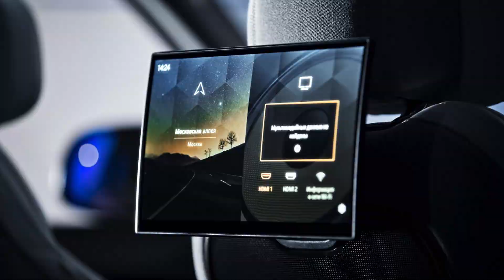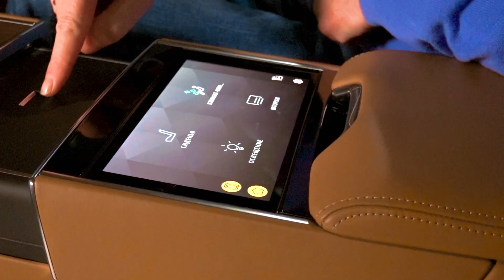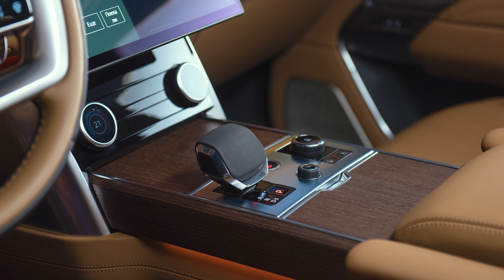Новый Range Rover пятый коронуется в России. ОБЗОР вседорожника 2021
Новый Range Rover и впрямь величествен. С какой стороны ни посмотри, но столь вылизанным и безупречным не был ещё ни один Range Rover.
Решетка радиатора и ДХО стали несколько уже, утапливающиеся пучки дверей позаимствованы у Velar. Сбоку тянется сплошное остекление, делающее почти невидимой последнюю стойку кузова. Боковая линия нового Рендж Ровера поднимается немного сильнее, чем у предшественника, крыша слегка спадает. Все зазоры между деталями кузова чрезвычайно уменьшены, вертикальные задние фонари отличает рафинированная световодно-светодиодная техника. Эта гладкость принесла и вполне практический выигрыш: несмотря на двухметровый рост и 23-дюймовые колеса, Range Rover 2021сумел добиться аэродинамического коэффициента лобового сопротивления в 0,30. Кто не в курсе, таким обладают не все двухместные купе!
В качестве топового двигателя выступает бензиновый V8 с двойным турбонаддувом. Хотя его литраж уменьшен до 4,4 л, мощность 530 л.с. и крутящий момент 750 Н∙м выше всяких похвал. Этого должно хватить, чтобы разогнать махину массой 2,5 тонны до сотни заметно быстрее пяти секунд. Тем, кого заботит погода вокруг, предназначены более экологичные версии: два Plug-In гибрида и один мягкий гибрид, с бензиновым и дизельными ДВС. Они будут черпать энергию из рядной шестерки плюс батареи на 38,2 кВт∙ч. Говорят, этого хватит, чтобы не портить воздух на протяжении 100 км пробега.
Мы приняли участие в закрытом показе нового Range Rover 2021 , где не были названы цены и конкретные сроки начала продаж. Сказано, что прием заявок и поставки Рендж Ровера начнутся в 2022 году. Кстати, Россия здесь не отстанет от Европы, которой тоже придется подождать до 2022 года. Ведущий видео обзора о новом Range Rover Игорь Сирин постарался не пропустить ни одной новой подробности, даже сделал небольшое сравнение со старым внедорожником. Оператор Евгений Михалкевич все снимал на видео.
Кстати на нашем канале есть замечательное сравнение Рендж Ровера Спорт с лифтованным отечественным УАЗом. Посмотрите, получите представление о возможностях Рендж Ровера как проходимца. Вот ссылка
Полный отчет о новом Рендж Ровере с фото и техническими оценками сможете прочитать на моем канале в Дзене.